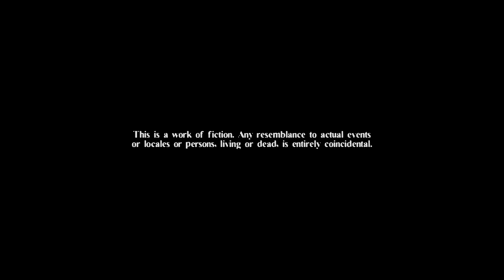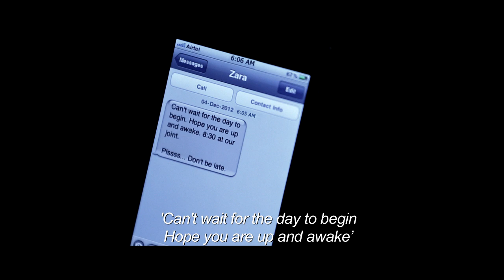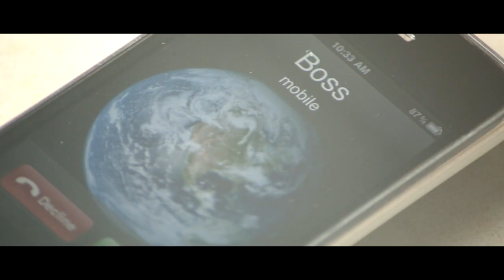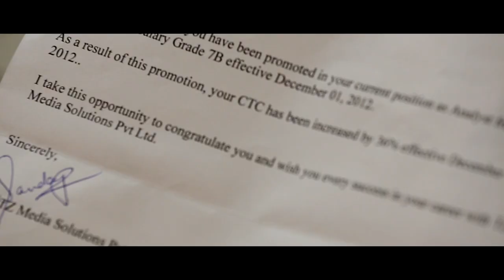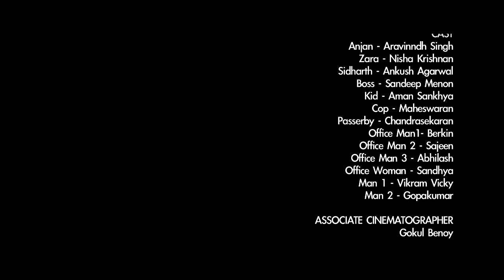Aghavizhi (The Inside Eye) Short Film by Gopakumar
Lensmangops Pictures in association with SK Films Present A Gopakumar Film "Aghavizhi" (The Inside Eye)

Synopsis
Some reveries come true. As do some terrors. Some of those visions are actually camouflagic; misleading us to believe they're something that they really are not. They have this strange and uncanny ability to blend in with the present.
The conscious and the subconscious go hand in hand, successfully blurring the lines between the two. It's up to you to decide when to wake up.

Directed by Gopakumar
Screenplay by Gopakumar & Abhilash Warrier
Conceptualized by Gopakumar
Produced by Sripriya, Selva Kathiresan, Samhita Kar & Sangeetha Gopakumar
Cinematography by Sujith Sarang
Edited and DI by Sreejith Sarang
Sound Design by Vishnu Govind & Sree Sankar
Mastering by Aaron Reppert